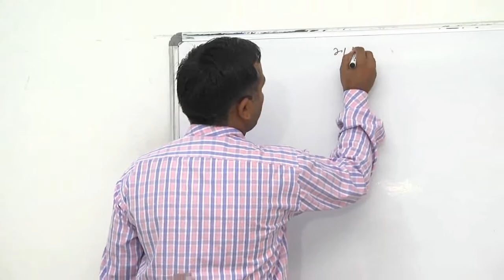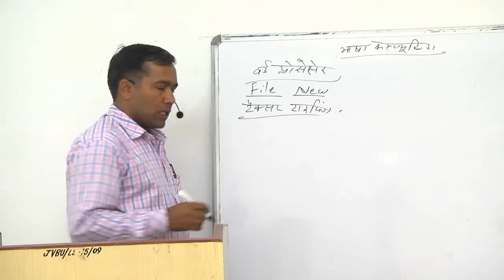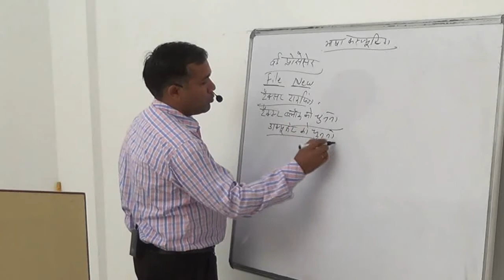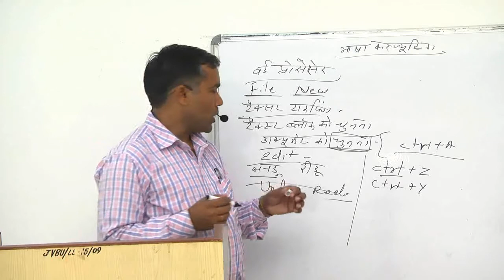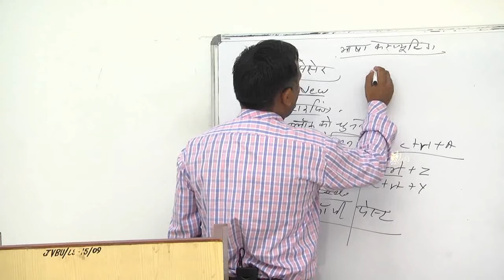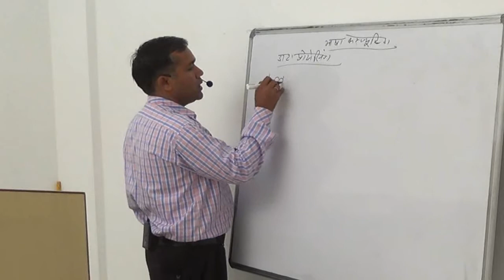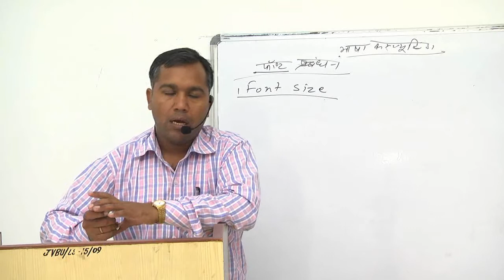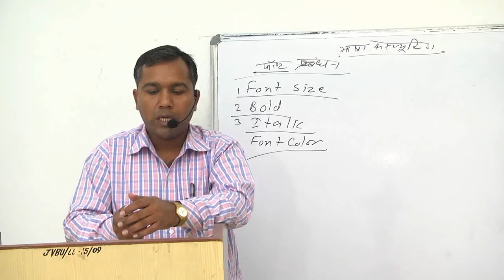B A Third Year Hindi Literature Paper 2, Unit 5